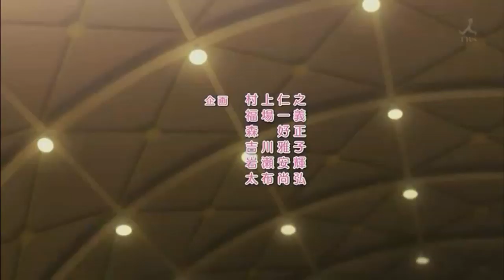Photo Kano [フォトカノ] Anime Opening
Song: 恋するレンズ - Kaori Hayato
Koisuru Lens